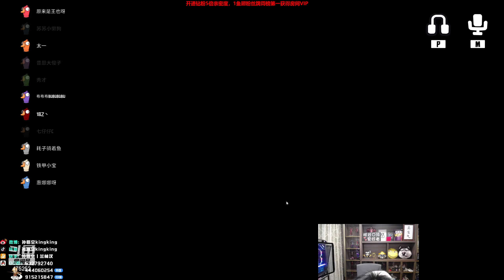【猴哥】蘭林漢悟空：鵝鵝鴨 狼人殺主播互動 Goose Goose Duck（20230213P5）